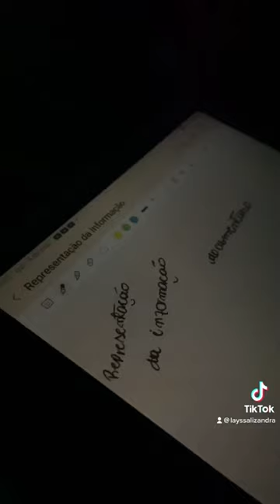Univlog na federal do RN